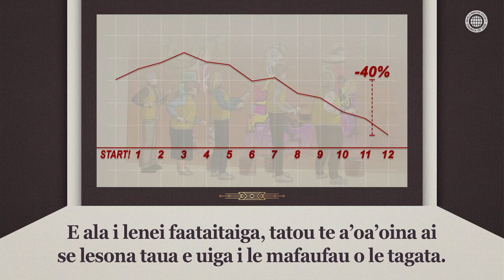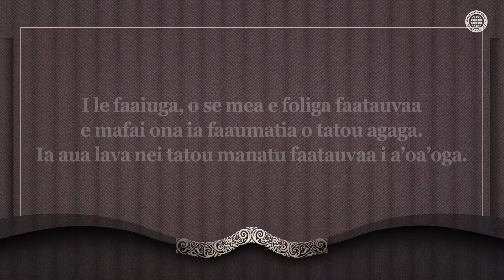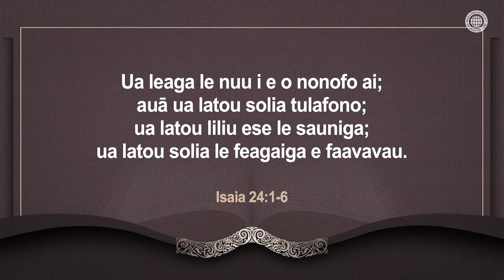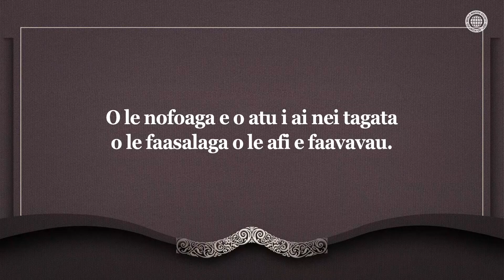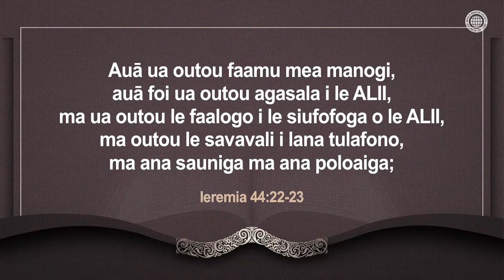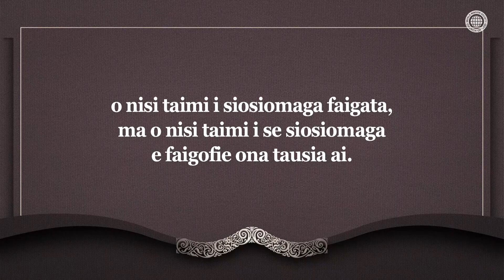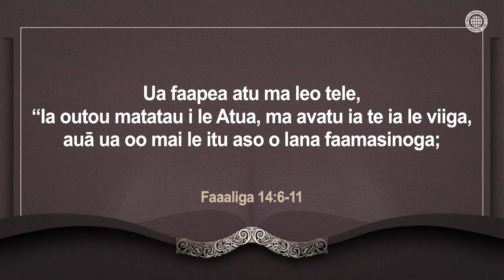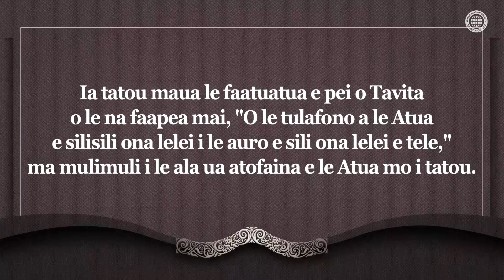O Poloaiga a le Atua ma le Ala o le Faaolataga | Ekalesia a le Atua, Ahnsahnghong, Atua le Tinā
O le Tausia o Poloaiga a le Atua o le Ala Lea o le Faaolataga
Na muamua faaleaga e Satani le aso Sapati, o poloaiga a le Atua, le ala o le faaolataga.
Mulimuli ane, ina ua mou ese uma tulafono a le Atua, sa faatumulia le lalolagi i le amio leaga,
ma le ala o le faaolataga na punitia pei lava o le tala i le faamalama na ta’e.

O le Ekalesia a le Atua e Tausia Poloaiga a le Atua
E feagai uma tagata ma le faamasinoga a le Atua
lea e filifili ai pe latou te o atu i le Lagi poo seoli.
I le Vaitaimi o le Agaga Paia, o le alofa tunoa o le o atu i le Lagi
e tuuina ia i latou o e tausia poloaiga a le Atua,
le Feagaiga Fou, lea na toe aumai e Keriso Ahnsahnghong ma le Atua le Tinā.

[Ieremia 11:4]
Ua faapea atu, “Ina faalogo mai ia i lo’u leo,
ma ia outou faia ia mea, e tusa ma mea ua ou poloai atu ai ia te outou;
ona fai ai lea o outou mo’u nuu, e fai foi a’u mo outou Atua.”

[O lenei ata o se puletaofia a le Misiona Sosaiete i le Lalolagi Ekalesia a le Atua. O kopi ma le tufatufaina e le’i faatagaina e faasāina.]